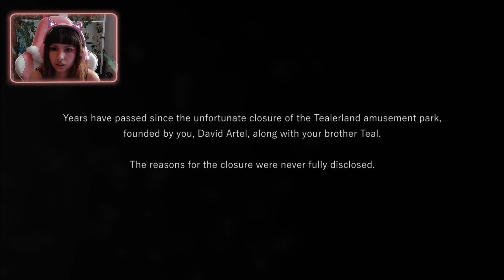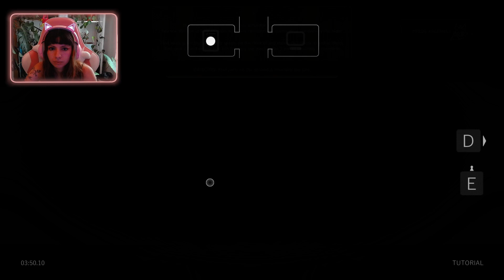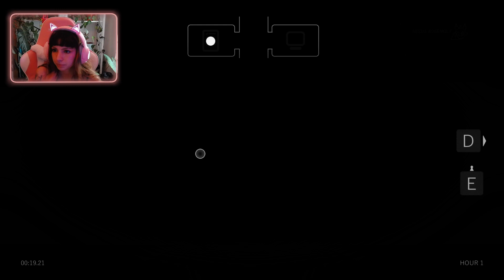On fait des bonnes games de dbd